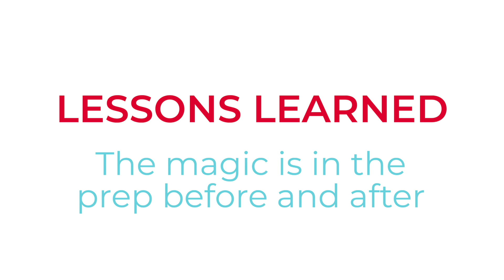Behind the Scenes of our Katie Lance Consulting Mastermind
In this video, I’m sharing a sneak peek behind the scenes of our Katie Lance Consulting Mastermind. In fact, we just hosted our 2022 Las Vegas Mastermind and it was a huge success (and so much fun)! If you’re thinking about hosting an event, there are a lot of things I’ve learned along the way. So, here are some of my lessons for creating a memorable experience:

Under promise, over deliver
Clear communication
Surprise and delight
The magic is in the prep before and after
Be a great listener

⏰ TIMECODES:
0:00 - Intro
00:55 - Behind the scenes
04:36 - Get Social Smart Mastermind
09:59 - Lessons for hosting an event

AMAZON STORE
GETSOCIALSMART BOOK